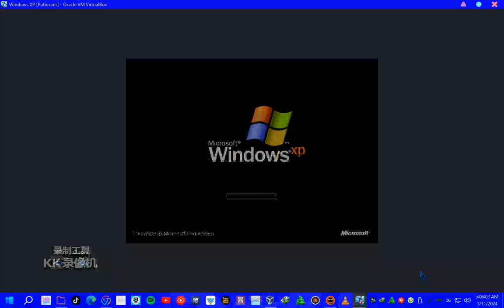STOP!!! Has BSOD VM #4 ramgalityt princessamelia xoteam tiktok #2024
Love,RamGalitYT
Love,RaphaelEmanGalit
Love,ToniGonzaga
Love,ElsaArca
Love,XOTEAM
Love,KikaKim
Love,PrincessJhaira
Love,NEVADA
Love,nevaaadaa
Love,Nika
Love,AlishaKone
Love,KimChiu